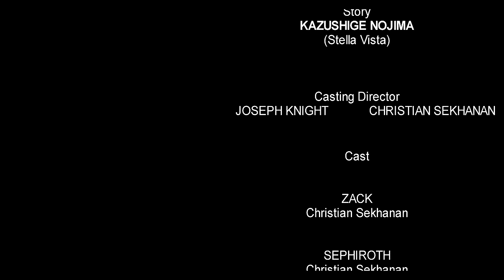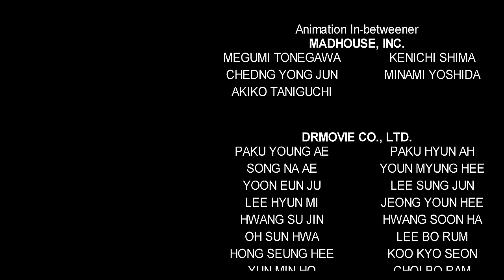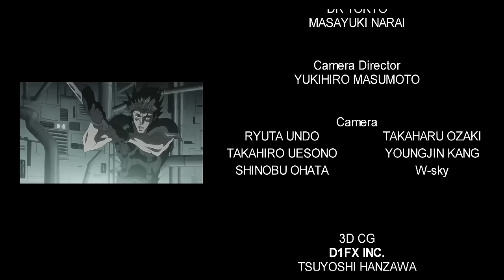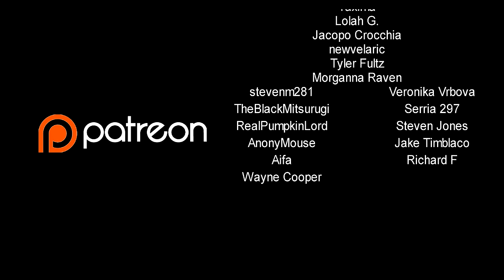THE LAST ORDER: FINAL FANTASY VII ► 4K ► ENGLISH DUB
THE LAST ORDER: FINAL FANTASY VII
4K English Dub

Collaboration with BEYOND MIDGAR

►We've been working on this project for a while and we are happy to announce that we will be broadcasting this here on our channel this month! Hopefully you guys would like to re-live this 2005 classic Anime OVA with NEW MUSIC, SOUND EFFECTS, and entire ENGLISH CAST!

THANK YOU TO BEYOND MIDGAR for Upscaling the video and casting the voice actors!

►a 2005 Japanese anime original video animation (OVA) produced by Madhouse and released by Square Enix. It was directed by Morio Asaka and produced by Masao Maruyama, Jungo Maruta, and Akio Ofuji. Tetsuya Nomura acted as the supervising director. The OVA is an alternate rendition of two flashbacks found within the 1997 video game Final Fantasy VII. Last Order was released in Japan with Advent Pieces: Limited, a special edition release of the film Final Fantasy VII: Advent Children, and as a bonus feature in the North American "Limited Edition Collector's Set" release of Advent Children.

Last Order is associated with the Compilation of Final Fantasy VII, a series of prequels and sequels to the original Final Fantasy VII. Although not an official Compilation installment or canon within it, the OVA has nonetheless been included in official guidebooks. The Compilation of Final Fantasy VII includes the games Before Crisis: Final Fantasy VII, Dirge of Cerberus: Final Fantasy VII, and Crisis Core: Final Fantasy VII, as well as the film Final Fantasy VII: Advent Children and the collection of short stories On the Way to a Smile. Last Order's soundtrack was released with the music of Before Crisis, and select songs were later remixed for Crisis Core. The OVA was created due to the success of promotional commercials for Before Crisis, with production lasting six months.

►Cast:
Christian Sekhanan

Dustin Gonzalez (Rawkfist Voice Over)

Justin Cabanting
as Turk (Martial Artist) / Shinra Military / Tifa's Father

Jan Fuzzball
as Turk (Gun)

Mikee Joaquin
as Turk (Rod)

Jon Waters
as Tseng